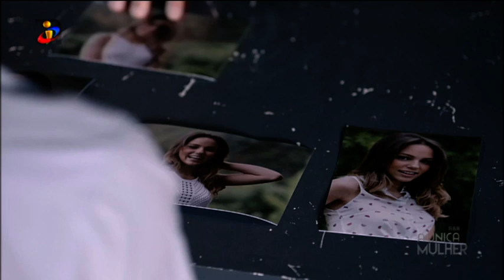Diogo Lino como figurante em telenovela Única Mulher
Há quem diga que não sou eu... ;)
"Invejosos vão dizer que é fake".
Inspector da Polícia Judiciária.